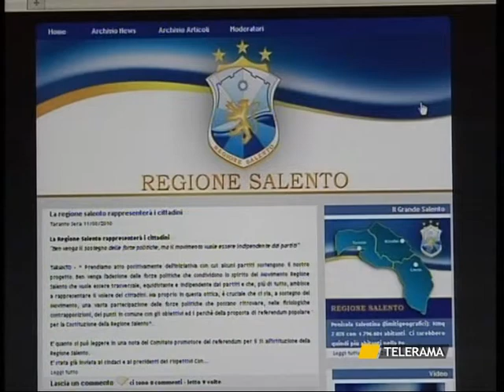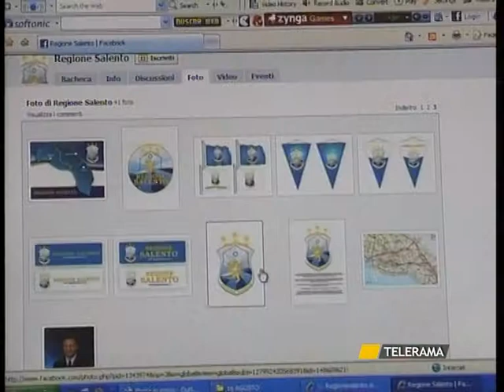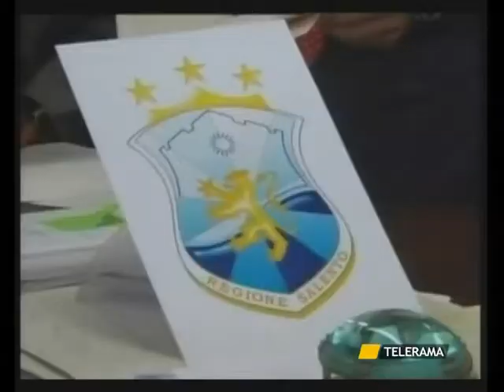REGIONE SALENTO SVZ TARANTO BORRACINO 21.08.10.mpg